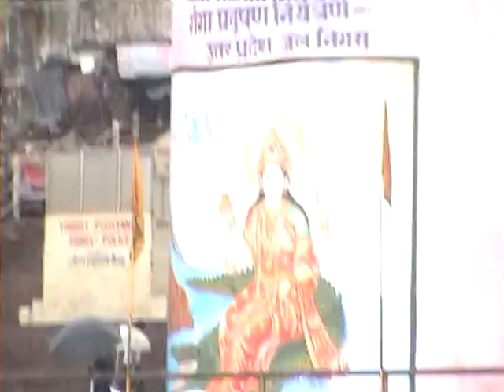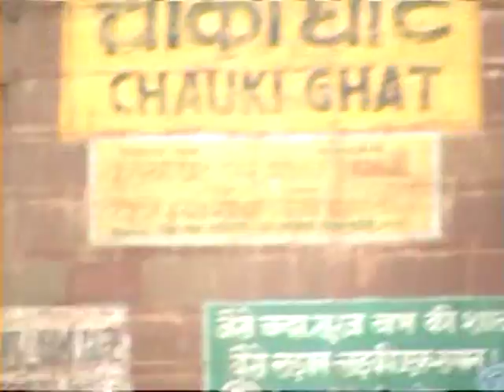KASHIVISHWANATH DARSAN|KALYAN TO BANARAS|VIDEO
SHOT & EDIT -ASHWIN STUDIO
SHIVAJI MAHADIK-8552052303